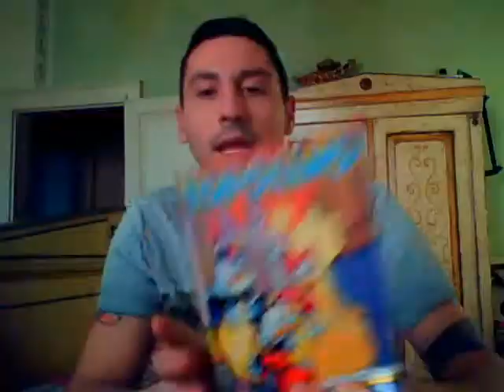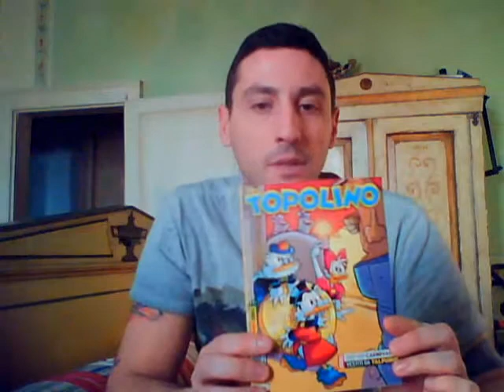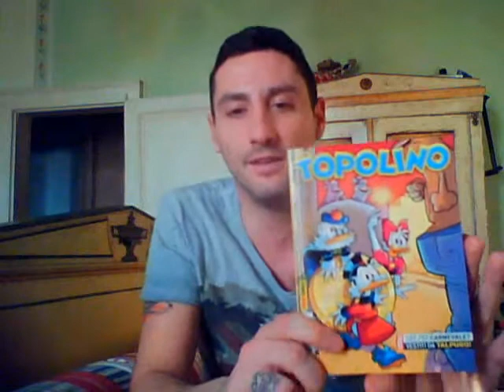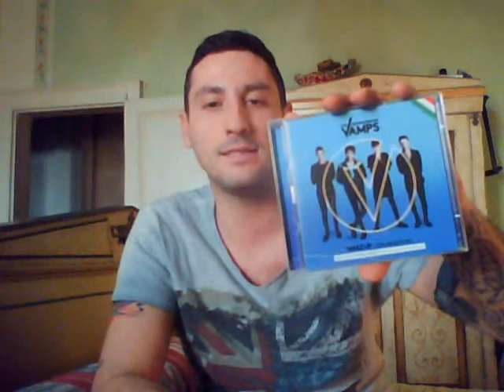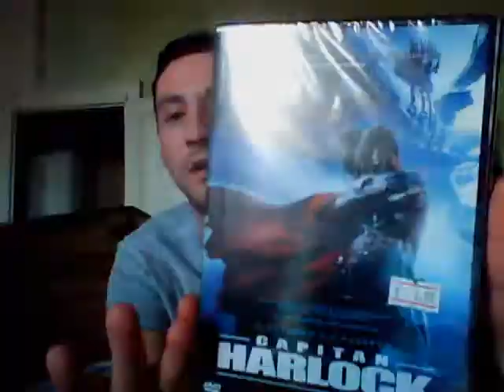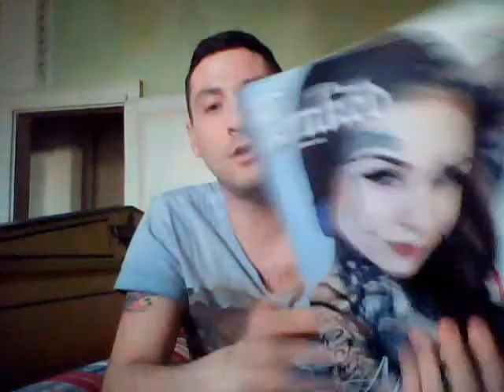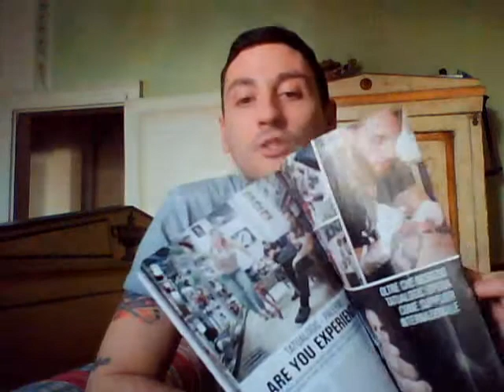mini haul nn libresco